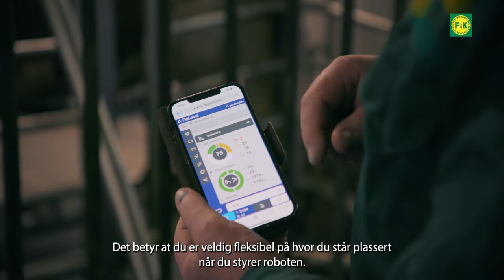DeLaval melkerobot: Påsett og speneleting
Tarald Magne Oma er svært fornøyd med det nye kameraet på melkeroboten fra DeLaval. Han fikk melkeroboten DeLaval VMS V300 installert i 2019. Hør og se han erfaringer med roboten.